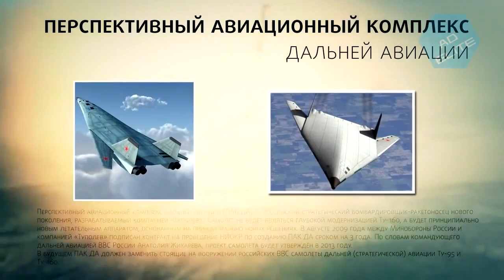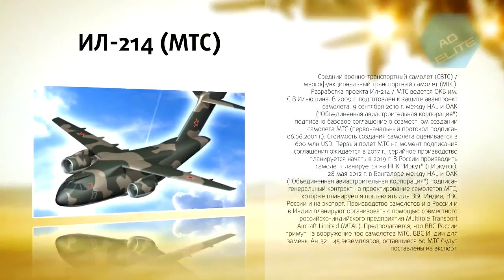NEW RUSSIAN ARMY НОВАЯ РУССКАЯ АРМИЯ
Rearmament RUSSIAN ARMY PROGRAM FOR 2020 Перевооружение РУССКОЙ АРМИИ программа на 2020 год PROGRAM PŘEZBROJENÍ RUSKÉ ARMÁDY DO ROKU 2020